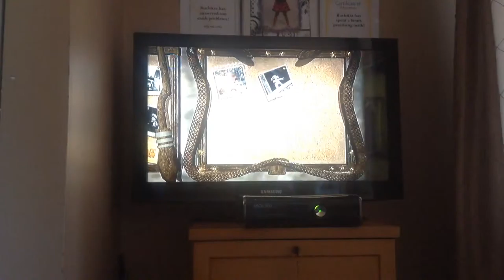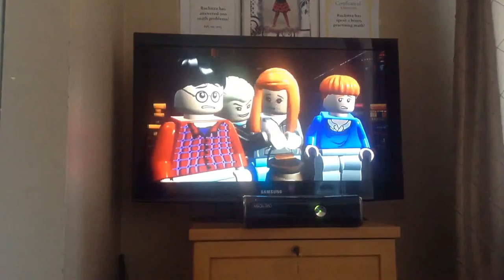LEGO HARRY POTTER YEAR 1-4 #9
Click here for Last gaming video:

Vine:66ipodtouch
Shots:KingKitKat45
Website;Coming Soon